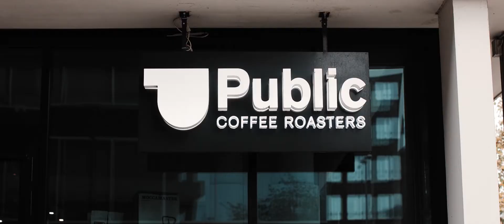Public Coffee Roasters Cafés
Impressionen zu unseren Cafés